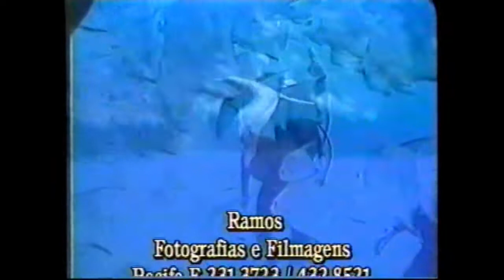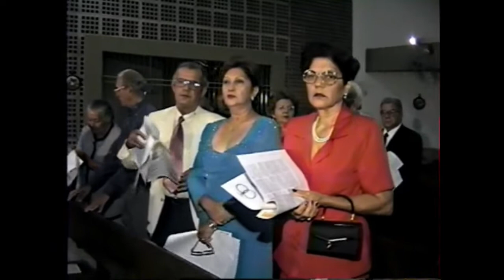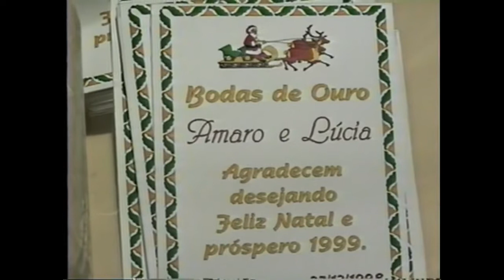BODAS DE OURO AMARO RIBEIRO E LÚCIA VALOIS. OLINDA/PE. ANO: 1998.